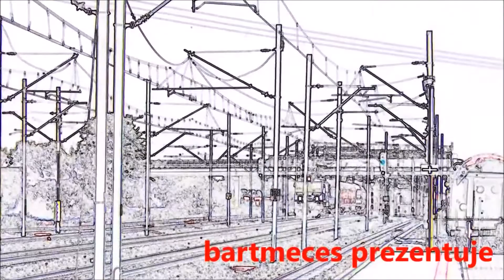[ PKP Intercity ] Orion ,Barnim, Rybak , Calipso,Czcibór I Rp1 I 19.09.2016 I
0:13 EU07-030 z IC 38250 Orion z Przemyśla Głównego do Szczecina Głównego I
02:14 I EP08-012 z IC 84102 Barnim ze Szczecina Głównego do Katowic I
04:47 I EP07-1011 z IC 68103 Czcibór z Wrocławia Głównego do Szczecina Głównego I
07:18 I EP07-201 z TLK 811 04 Rybak ze Szczecina Głównego  do Białegostoku I
07:52 I EP07-1004 z TLK 38260 Calipso z Zakopanego do Szczecina Głównego I
08:38 I Odjazd EP07-201 z TLK 81104 Rybak do Białegostoku I